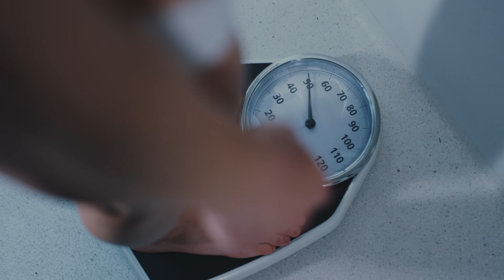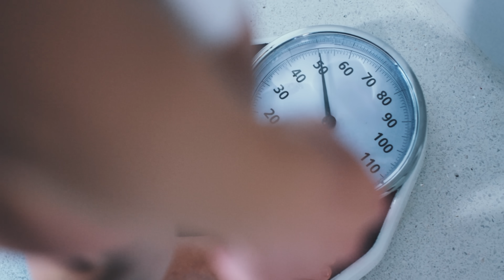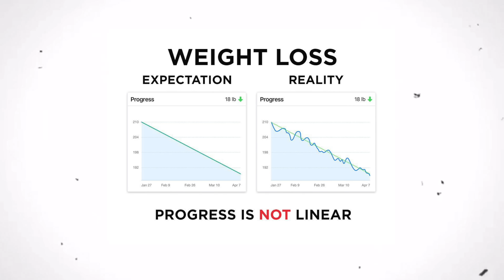What Am I Doing Wrong | Weight Hasn't Moved | Fat Loss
Your weight is stuck and it's not moving! What is going wrong when fat loss isn't moving. You have been tracking calories, tracking cardio and should be getting to a new low on the scale but it's not working.

Fat loss can seem like a true mystery, but let me explain why you may be doing nothing wrong at all.

let's talk about the basics of fat loss.
Are you tracking your daily calories?
Are you tracking your cardio?
what time are you check your weight?
have you looked at pictures, have you checked the measurements?

What if you are doing nothing wrong with fat loss, and you are improving?